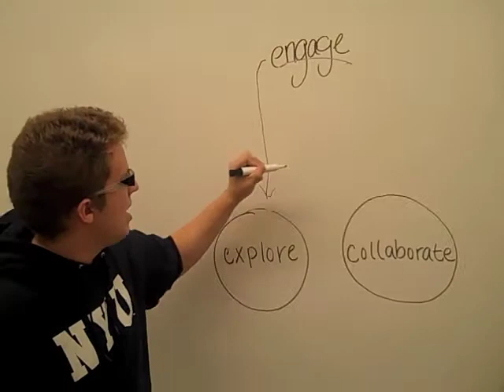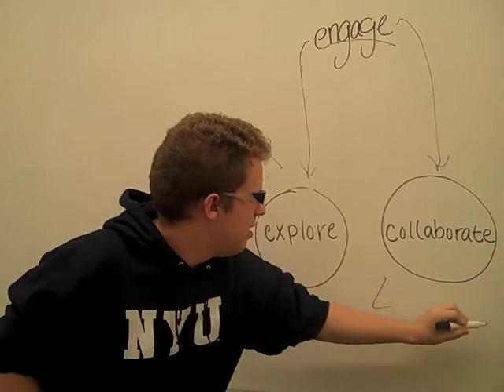Battery Park Group 4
The most infamous CLP video in all the land!